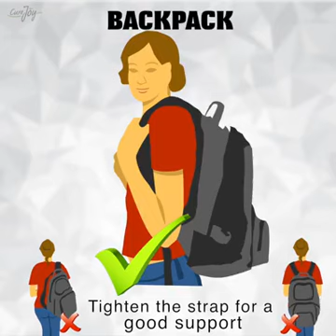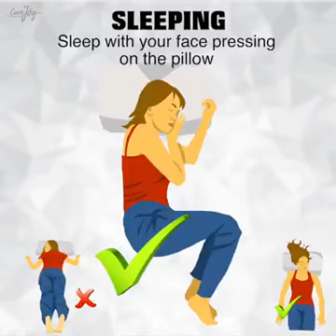Good body postures.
Simple way to stay away from body pain, simple habits can cure body pain.